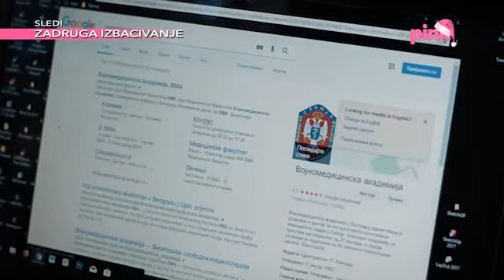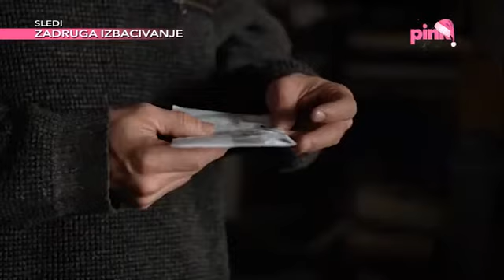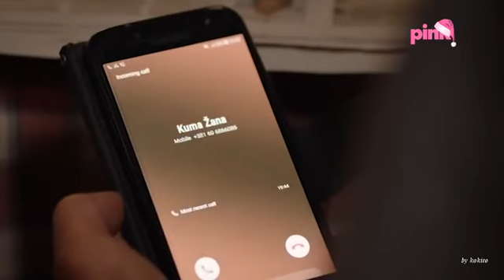Sifra despot 41 epizoda